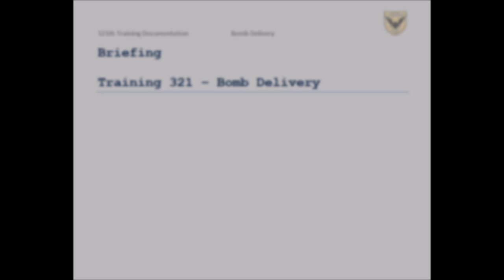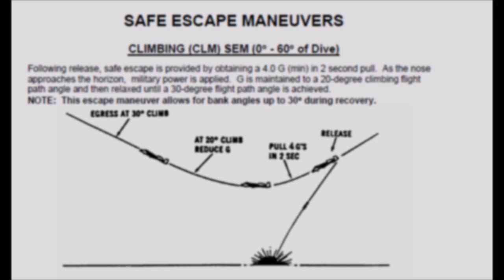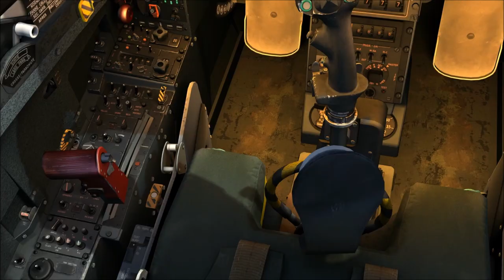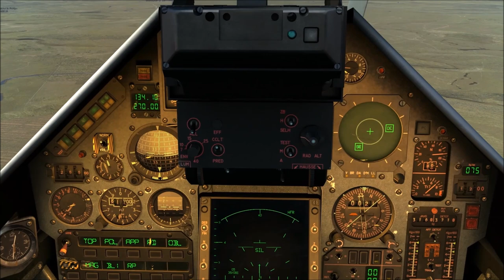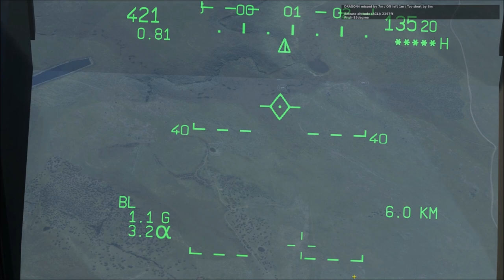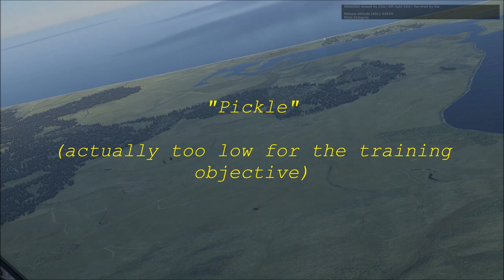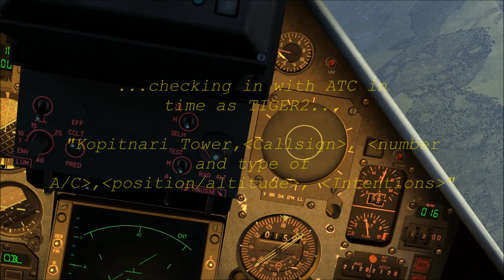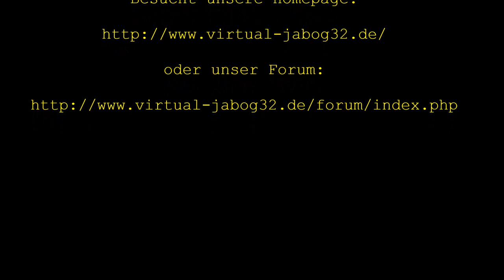vJaBoG32 Tutorial Dive Bombing with M2K and Active TWR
In this DCS video, the procedures of Dive Bombing and Bomb Patterns are explained in details. Aft Strike Air2Air Refueling. Also enjoy the live Active Tower Radio.